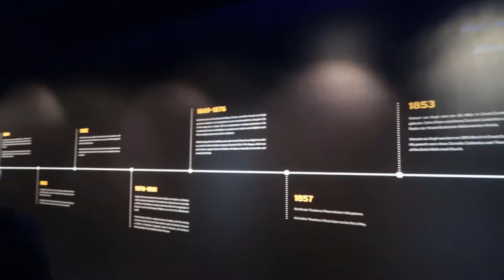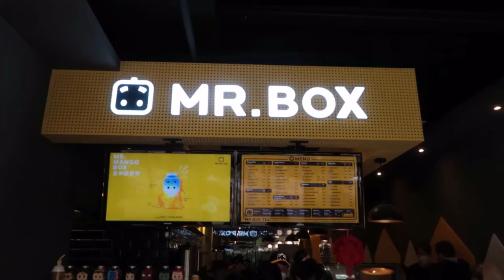Berlin Vlog pt.1 💕☕ Van Gogh exhibit, café hopping, thrift shopping and even more food~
The first part of my week in Berlin 😊
We had so much fun, I already wanna go back 😭

Van Gogh Exhibit 5:11
Café "The Greens" 8:21
Bakery "Zeit für Brot" 9:49